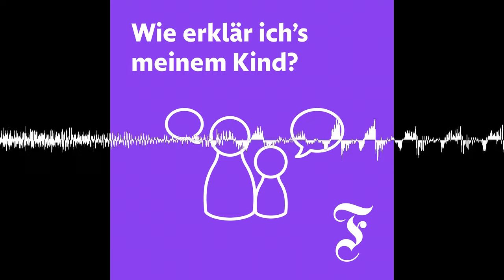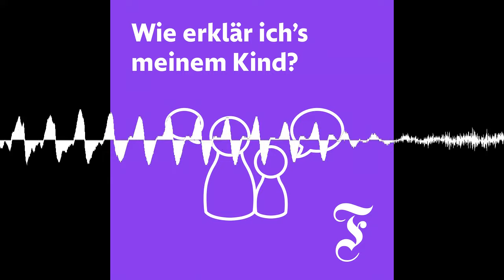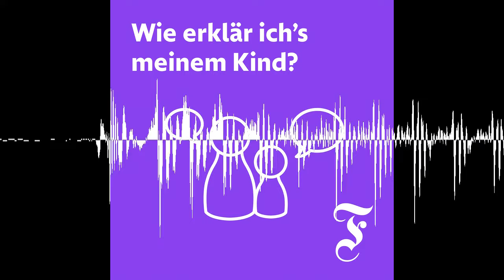Warum nicht alle Christen dieselben Feiertage haben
Gerade hatten die Menschen in manchen Teilen Deutschlands einen Tag frei, andere müssen einfach weiter in die Schule und zur Arbeit, als wäre nichts. Das hat mit Unterschieden zu tun, die am Fronleichnamsfest gut zu sehen sind.